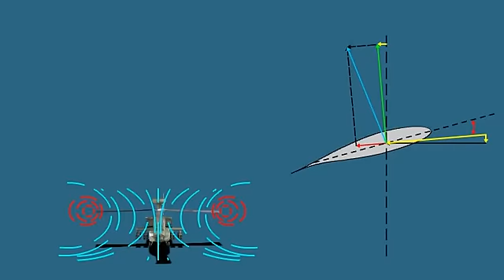Helicopter Aerodynamics - Induced Flow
This shows the induced flow down through the rotor system on an aircraft at a hover in ground effect and then out of ground effect. It also associates growth of rotortip vortices.